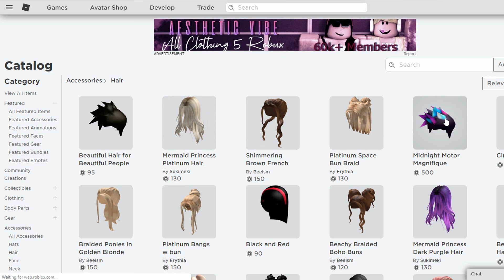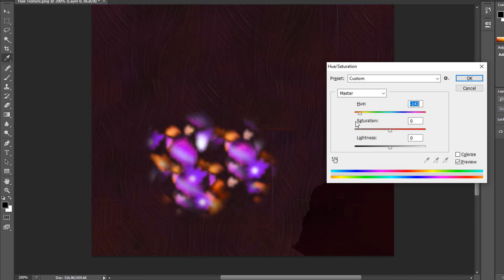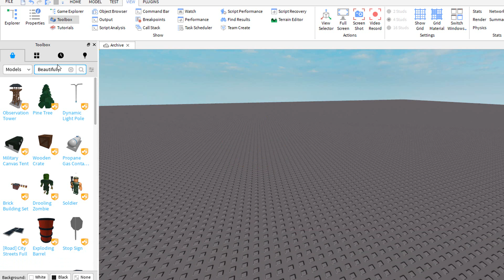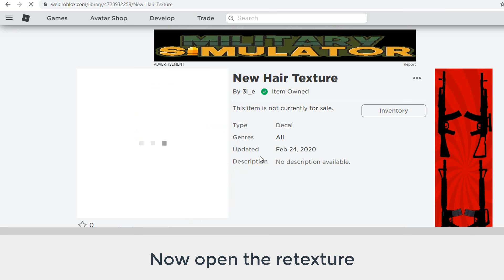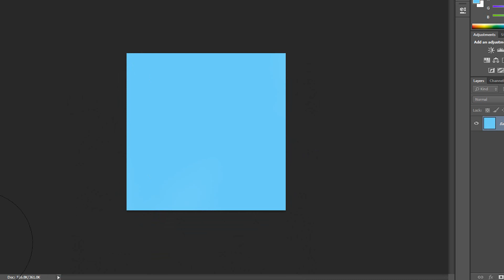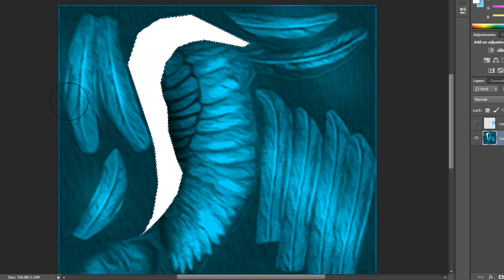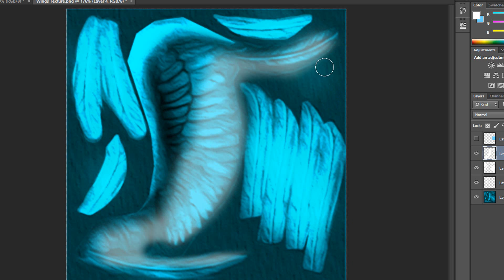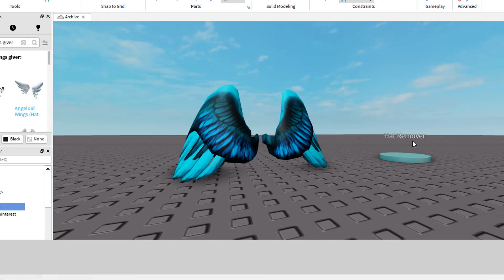HOW TO MAKE CUSTOM HATS ON ROBLOX (NEW 2020)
Near the Roblox Studio part of the tutorial can be difficult for people who have never used it, so please do not complain if you are having troubles regarding it. This video was mainly for people who already know how to use Roblox studio. If you don't know how to use Roblox studio I am sorry this video is probably not for you.

[Recommended to watch a tutorial of how to download to prevent a virus]